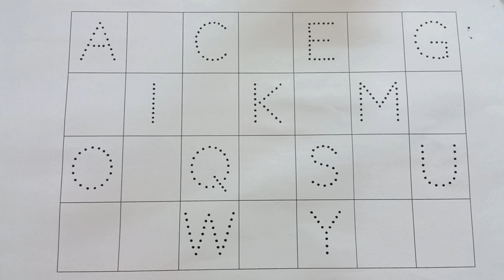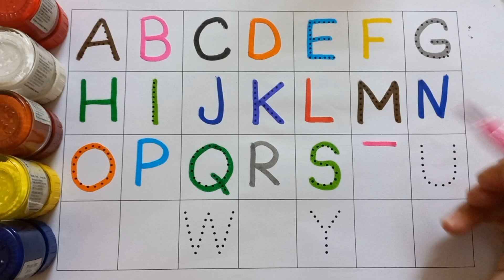abcd, abcde, a for apple b for ball C for cat, alphabets, phonics song, अ से अनार, 123 counting